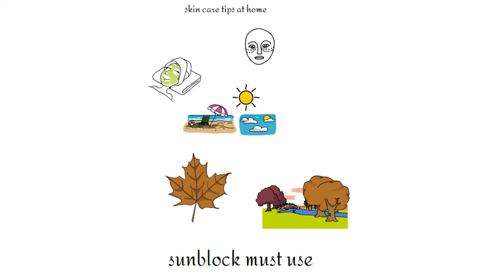Learn Skin Care in just One minute by Umme Rayan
Hi! i am a qualified herbalist, beautician, and Hakeem, in this channel we talk about remedies DIYs, and parlor secrets!

Cover Topic:-

Hi, I am a qualified beautician, herbalist, and Hakeem and I tell you guys about the parlor remedies hacks and other health and skin tips.